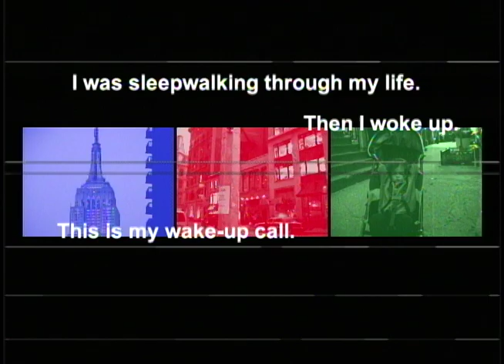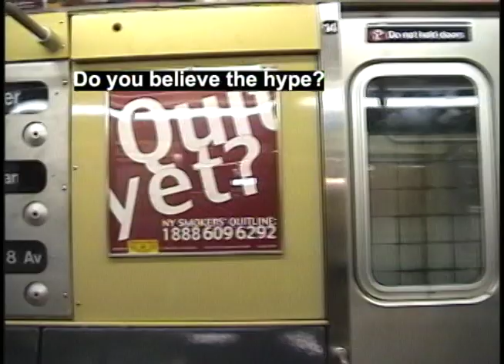MMI | crawl (2002) by John Sanborn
"MMI crawl" by John Sanborn is one part of a feature film called MMI (61:00, created in 2002) about my life in New York during 2001 and all the odd and awkward things that can happen in one year. "MMI crawl" introduces the themes of the movie- how do we live with disappointment, what do we value, are we transported by the myths of our lives - and all-in-all; where are our tears?

Music is by the outstanding composer, Paul Dresher.